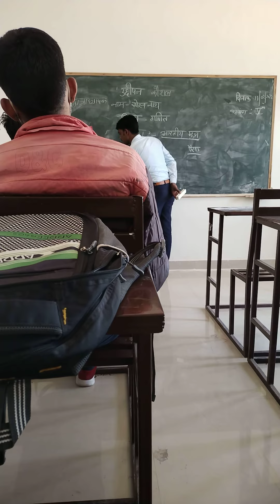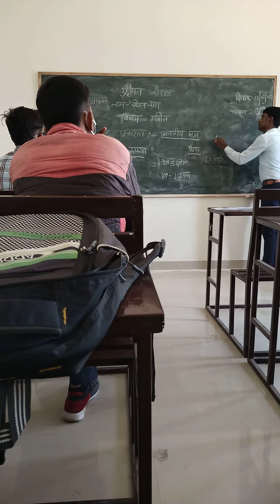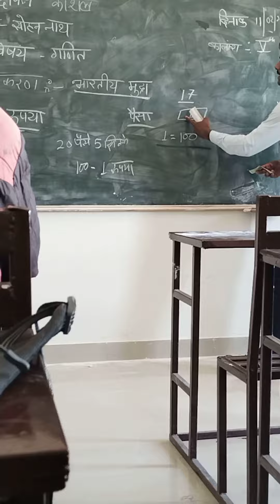teaching in teacher training college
teaching in teacher training colleges